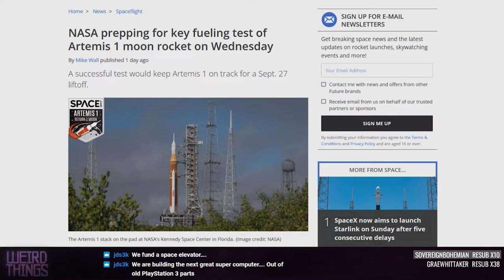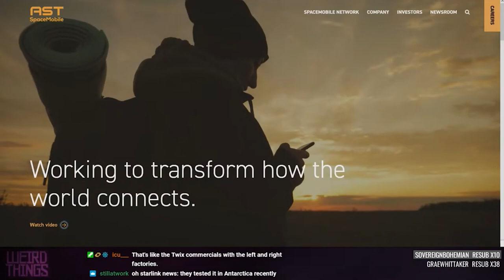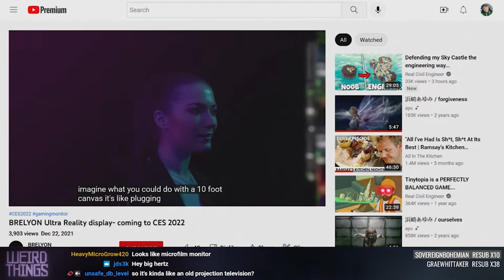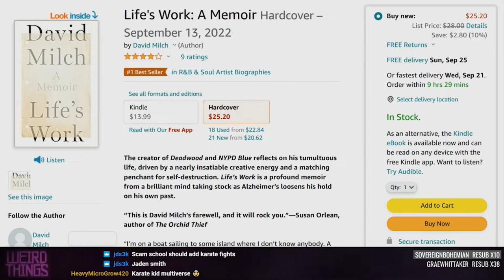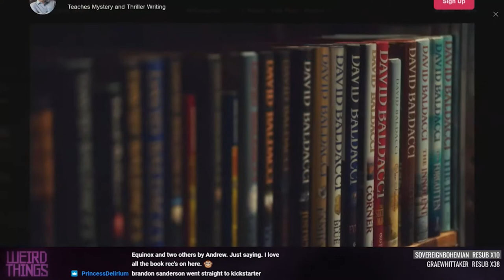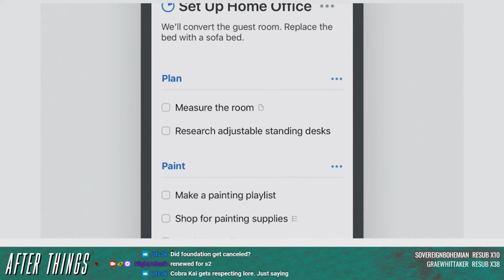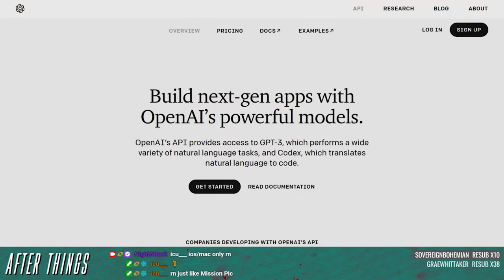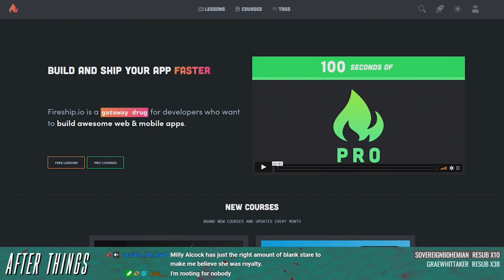Weird Things Ep. 515